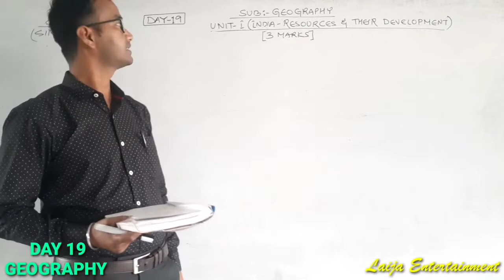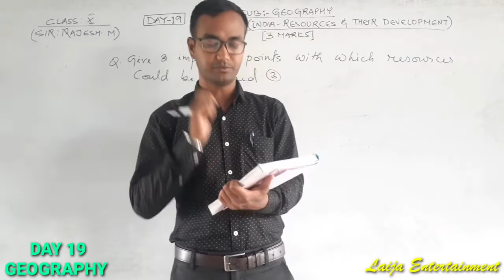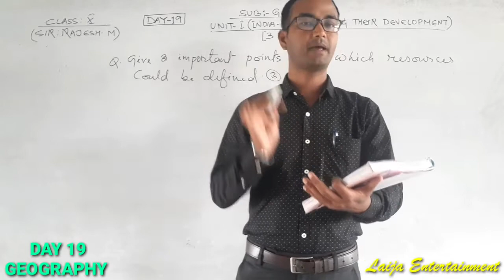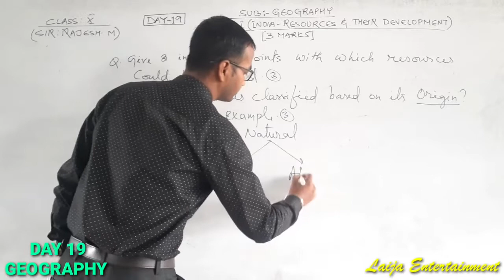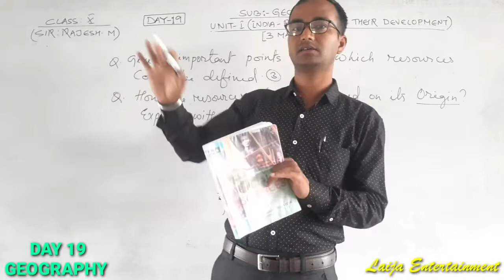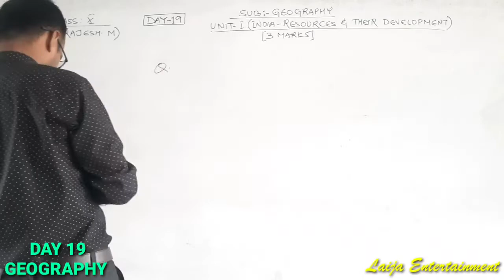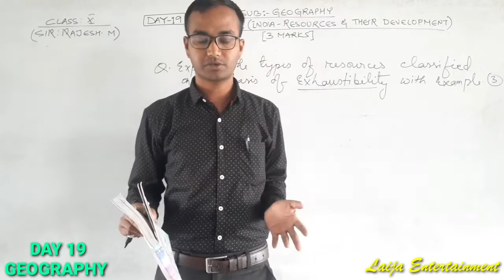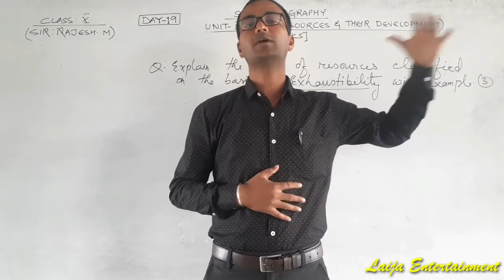CLASS X | DAY 19 GEOGRAPHY | UNIT-1(INDIA-RESOURCES & THEIR DEVELOPMENT) | M.RAJESH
Unit 1 dagi revision hwjare. maheiroi singna day paring naina yengbiyu